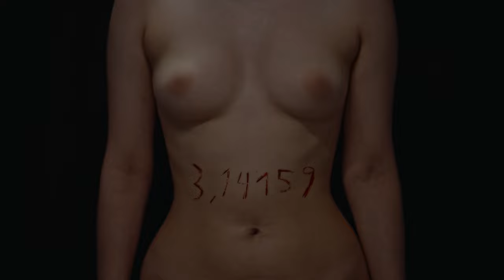3.14159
3.1415 consists of three chapters: "body in politics," "body in art" and "body at war”. The movie explores different aspects of women's lives, raising questions about stereotypes, discrimination and inequality. This movie is an insightful and important exploration of women's roles in art and other spheres of life. Gender equality is a value of a democratic society. However, women in the world are still constantly subjected to all kinds of discrimination. Equality of rights and opportunities between men and women is enshrined in law in many countries - but stereotypes about the role of women in society are still common and hinder their development and realization.

Director - Dasha Brian @dashabrian
DOP - Valik Glushko @pros_valik
Producer - Masha Kruk @msh.kruk
1stAD - Karolina Potapenko @sharfman.karolina

Focus puller - Yauheni  Hlushan @yauhenihlushan
Gafer - Yauhen Lazar @evgenij_lazar
1AC - Pavel Miskevich @syrphinn

Stylists -@po_rka, @masha_tret
Stylist's Assistants - @wielkie__brzuho, @poletely_na_more
MUAH/Heir Stylist - @zlata.kami

Set designer - Valeryia Slivankova @chernoslivv
Props assistant - Sonya Tarasiuk @sonya_90e_
Paintings - Ewa Goral

Production assistant - Volha Melnikava @leesa_polosa

Сasting director - Masha Kruk @msh.kruk

Actresses
Lena schimscheiner - "body in politics” (chapter i)
Mariia hordiienko -  "body in art" (chapter ii)
Tasha katsuba - "body at war"/"body as an elusive object" (chapter iii)
Ruzhana Kruchkova @ruuzhich

Actors
Denis Novikov @deonij
Siarhei Savitski @sssavitski
Anton Aldoshin @a.aldoshin
Pavel Lev Horski @eue_bucci
Misha Mikhaliuk @michael_mikhaliuk
Denis Novikov @deonij
Jakub Wyszynski @presidentofpoland
Alexey Bielski @alegzay
Kuba Łysiak @_wonsik_
Jonny Symmetry
Rafael Tsulaya @guccimaneoncesaid
Oleksandr Ulienkov
Rudzko Viktar

Editors - Dorothy Miko @dorottamiko & Tom Miko @tom_mikoo
Color grading - Jonny Symmetry
Composer  - Yelizar Kandrashou @yelizar.music
Voice over - Dasha Brian
Recording Studio - Sortoneclub

Art project “Revolution” team - Anna Rachynska @anya.rchnsk, Anna Mikhedova @imqousann, Matyl Hanna @nuta_mot, Anna Gavrilova @bez.naz.vy, Kaliverda Lizaveta @e.koliverda, Xenia Svirid @urbanparadox

Financial support - Urząd Miasta Stołecznego Warszawy

Special thanks
Concept development Nadya Sayapina @nadya_sayart
Centrum Białoruskiej Solidarności
Camera rental - @littlebeast.pl
Aliaksei Potapenko @alexpot_light
Backstage photo - Alina Mazavets @klacayu_po_fotiku, Maksim Vasileuski @defaultdesign